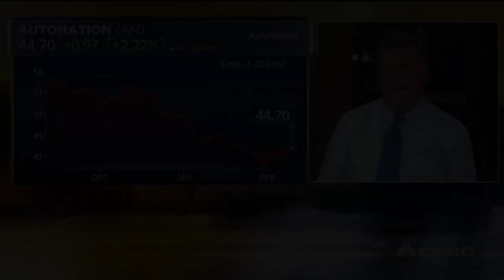AutoNation CEO Cheryl Miller on fourth-quarter earnings beat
AutoNation beat estimates on both the top and bottom lines for the fourth quarter, concluding a record year for the country's largest auto retailer. Cheryl Miller, CEO of AutoNation, joins "Squawk Box" to discuss.

CNBC TV